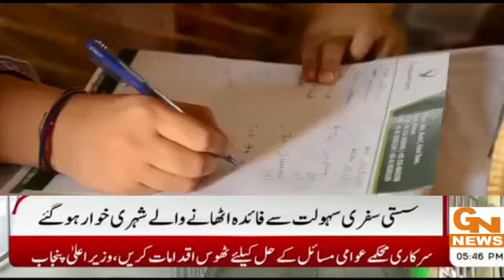GN reports Kotri Medical Camp arranged by Transparent Hands in August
On 6th September 2021, Daily Jinnah Lahore, Rapid Lahore, SAMA Lahore, Jahan Pakistan Lahore and Metropolitan Lahore, published articles on Kotri Medical and Surgical Camps organised by Transparent Hands. Transparent Hands organized and managed a two-day free Medical and Surgical camp at Government Girls Primary School Saeed Khan Gopang Goth, Kotri on 28th and 29th of August 2021 respectively. The camps were set up for the underprivileged people residing in the said locality. These camps were organized and managed by Transparent Hands under the Corporate Social Responsibility Program of Rafhan Maize Products, Kotri.

On day one, the camp team consisted of twenty three members including one supervisor, five doctors (one male and four female), two pharmacists, one lab technician, three patient registrars, two female nurses, one photographer and eight crew workers. Whereas, on the second day, the camp team consisted of twenty five members including one supervisor, five doctors (one male and four female), three pharmacists, one lab technician, four patient registrars, two female nurses, one photographer and eight crew workers.

All COVID SOPs were followed by the camp team. Patients and all other attendees were encouraged to wear face masks and use hand sanitisers. Testing facilities for Hepatitis B and C, blood sugar level and blood pressure along with the facility of ultrasound was provided. In total, 620 patients turned up in the respective camps, with 306 patients in the first camp held on 28th of August and 314 patients in the second camp held on 29th of August.

Majority of the cases examined by the doctors consisted of patients suffering from stomach issues, joints and muscular pains, and various types of allergies. Free, appropriate medication was provided to such patients. Seven surgical cases were found in the first camp, whereas four surgical cases were found in the second camp. All of the patients have been registered with us for treatment. Further medical care shall be provided to the said registered patients in our Panel Hospital in Hyderabad.

Team Transparent Hands, extends gratitude to all the honorable donors, especially Rafhan Maize Products Company Ltd., for assisting us in achieving our goals to hold a medical and surgical camp at Choudhry Ismail Welfare Hospital, Kotri. In future, we look forward to organizing such camps where we can be of service to the underprivileged patients in Pakistan and facilitate them with health-care as we believe health-care to be a primary, and basic right of all human beings.